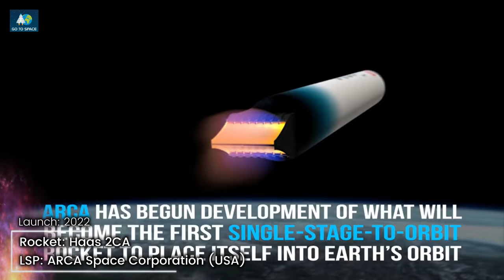AMAZING Future Space Rockets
Compilation of epic space rocket concepts and future space rockets. Orbital rockets:
00:00 Go To Space
00:08 H3 rocket
00:49 Omega rocket
01:20 Vega-C rocket
01:46 Space Launch System (SLS)
02:49 Mars Ascent Descent Vehicle (MADV)
04:27 Big F*king Rocket (BFR) / Big Falcon Rocket
06:08 New Glenn rocket
07:34 Ariane 6 rocket
08:58 Adeline first-stage
10:45 Vector-R rocket
12:23 Vulcan rocket
13:24 Haas 2CA rocket

Footage Courtesy: NASA / SpaceX / ArianeSpace / Blue Origin / ULA / Orbital ATK / JAXA / Arca Space Corporation / Vector Space Systems / Airbus Defence and Space / Lockheed Martin

* The H3 Launch Vehicle is an expendable launch system in development in Japan. H3 rockets are liquid-propellant rockets with strap-on solid rocket boosters and are planned to be launched from the Tanegashima Space Center in Japan.
* Omega, stylized as "OmegA" is a launch vehicle in development by Orbital ATK as an EELV replacement program intended for national security and commercial satellites. Omega is similar to the defunct Ares I and Liberty projects, both of which consisted of a five segment Space Shuttle Solid Rocket Booster (SRB) and a cryogenic second stage.
* Vega-C is based on the existing Vega launcher and comprises four stages. Three stages will use solid-propellant motors and one will use liquid propellants.The first stage is based on the P120C, the largest monolithic carbon fibre solid-propellant rocket motor ever built.
* The Space Launch System (SLS) is an American Space Shuttle-derived heavy-lift expendable launch vehicle. It is part of NASA's deep space exploration plans including a manned mission to Mars. SLS follows the cancellation of the Constellation program, and is to replace the retired Space Shuttle.
* The Mars Lander is a reusable, single-stage lander capable of descending to the surface from Mars orbit using supersonic retropropulsion. Drones and robots will scout the Red Planet to find the ideal place to land humans on the surface of Mars.
* The BFR system is planned to replace the Falcon 9 and Falcon Heavy launch vehicles, as well as the Dragon spacecraft, initially aiming at the Earth-orbit launch market, but explicitly adding substantial capability to support long-duration spaceflight in the cislunar and Mars mission environments.
* New Glenn is described as a 7-meter-diameter (23 ft), two- or three-stage rocket. Its first stage will be powered by seven BE-4 engines that are also being designed and manufactured by Blue Origin. Like the New Shepard suborbital launch vehicle that preceded it, the New Glenn's first stage is designed to be reusable.
* Ariane 6 is a launch vehicle under development by the European Space Agency (ESA), with a first test flight scheduled for 2020. The final design was selected by a meeting of ESA ministers in December 2014, favoring a liquid-fueled core with large solid rocket boosters over the initial solid-fuel rocket design.
* Adeline (Advanced Expendable Launcher with Innovative engine Economy) is a concept for a reusable rocket first-stage that would fly itself back to Earth after a launch using drone technology for horizontal landing on a runway. The concept envisions a rocket booster that includes propeller engines and avionics to allow for its recovery by a soft landing on a runway. The boosters would then be refurbished and reused on another flight
* Vector-R uses two stages with a 1.2-meter (3.9 ft) diameter first stage and 0.635-meter (2.08 ft) diameter second stage, both filled with Propylene/LOX propellant. The main body of the rocket is constructed using a lightweight carbon composite material.
* The Vulcan rocket is an American heavy-payload launch vehicle under development since 2014 by United Launch Alliance (ULA), funded by a public–private partnership with the US government. ULA expects the first launch of the new rocket to occur no earlier than mid-2020